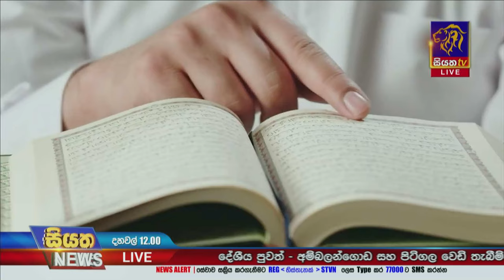රාමසාන් මාසය අදින් ඇරඹෙයි | Siyatha News